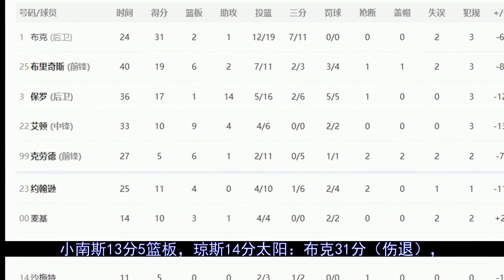布克31分伤退！鹈鹕爆冷扳平太阳 莺歌37分#太阳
更多视屏可在网站搜索： 秒开油管p站,就用西部世界：【北京时间4月20日，鹈鹕客场125-114爆冷击败太阳，将总比分扳成1-1平。布克上半场就得到31分，命中7记三分，但他在第三节因右腿筋伤势无法继续出战本场比赛，下半场...